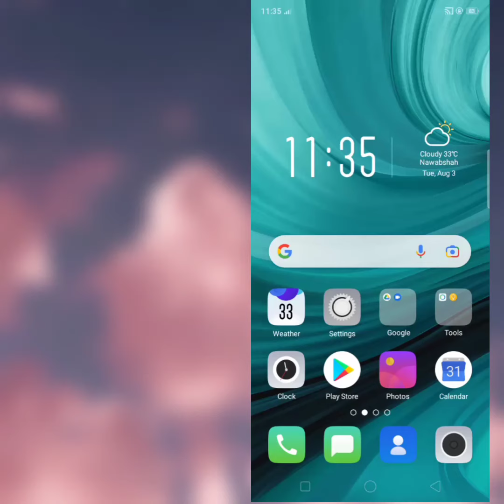Zong snack video package code || zong 1gb data | snack video offer